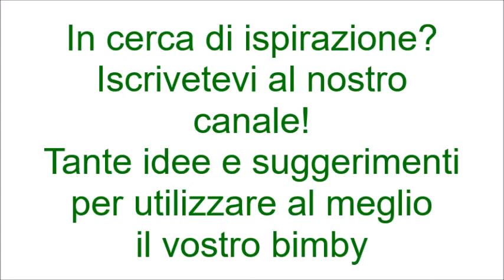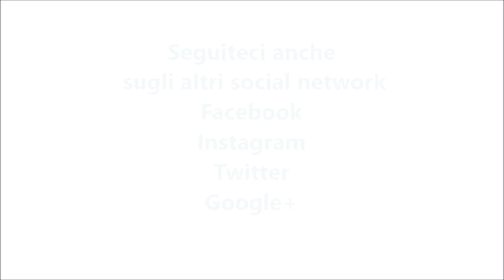Tartufini per bimby TM6 TM5 TM31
Ingredienti:
150 g di cioccolato fondente
100 g di biscotti al cacao
75 g di burro
50 g di zucchero